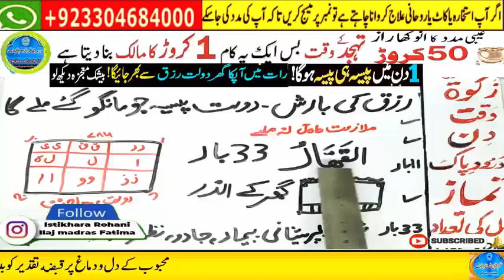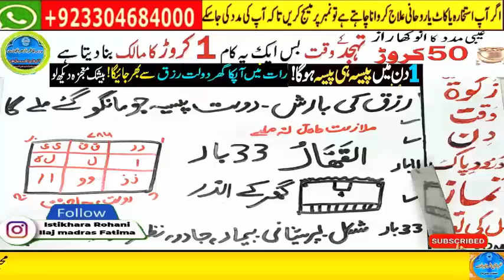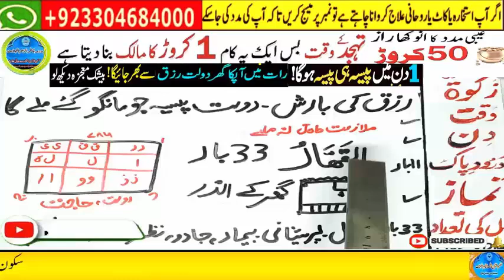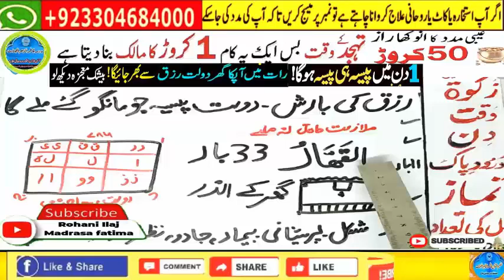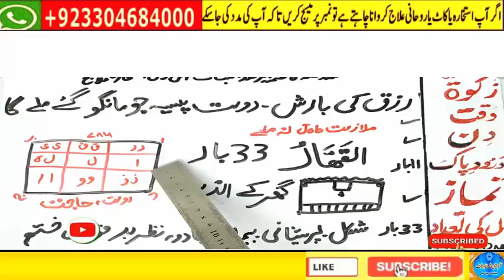wazifa for love | Ya Wadoodo | Mohabbat Ka Wazifa | love back | love marriage #